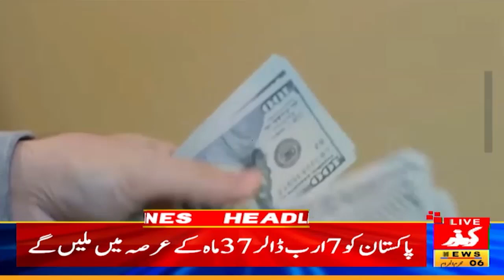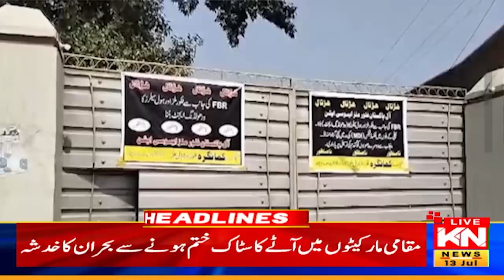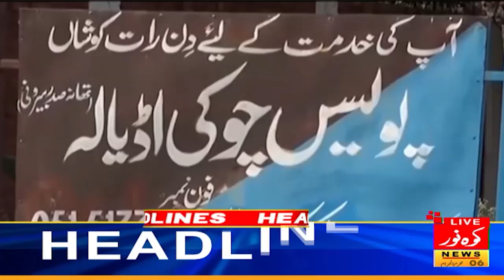Court Order To Release Imran Khan From Jail |03PM headlines KohenoorDigital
Court Order To Release Imran Khan From Jail | 03PM headlines 13 july 2024